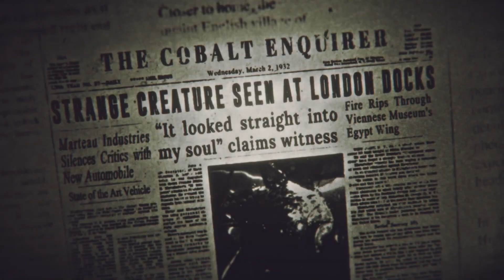The Lamplighters League [XSX/PC] Release Date Reveal Trailer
The Lamplighters League is a tactical turn-based strategy game.

The Lamplighters League is coming to Xbox Series X|S and PC (Steam) on October 3, 2023.